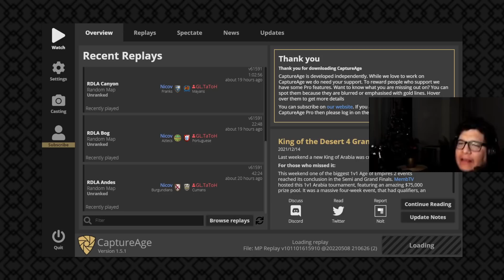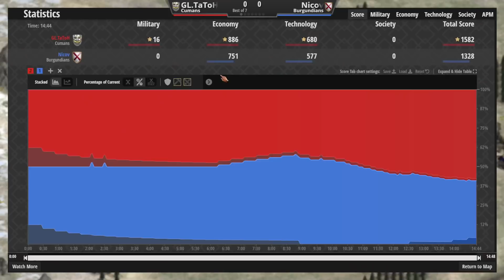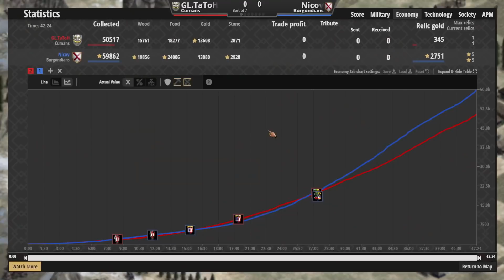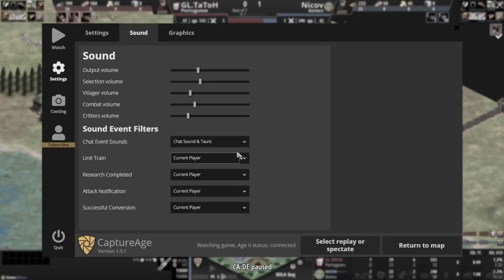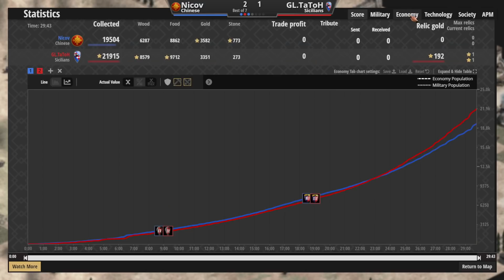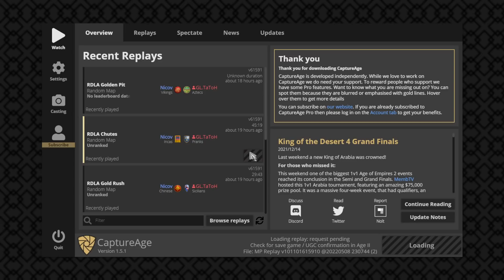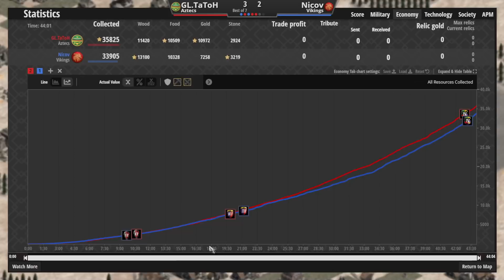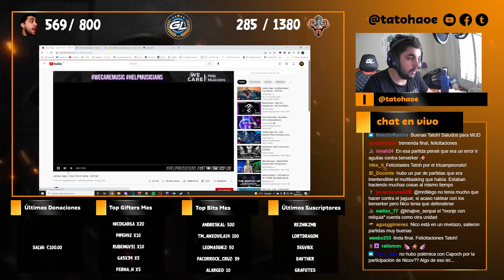Análisis de las partidas de la Final del Rey de las Américas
Gran Final del Rey de las Américas contra Nicov. Es un set al mejor de 7 con 3 mapas neutrales y 4 HM.

Recordad que el Rey de las Americas 3 es hosteado por Nacho AoE.